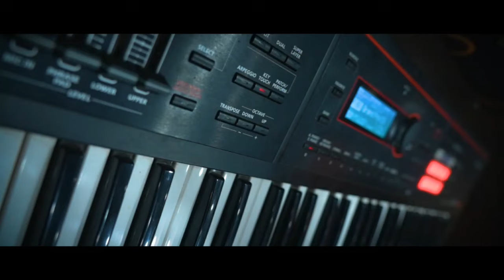JIWI TAHEN BHUR GE GATE // NEW SANTALI STUDIO VERSION SONG 2024 // RAGHU & DILIP //DM PRODUCTION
PRODUCER - BIRBOL
SINGER-RAGHU & DILIP
LYRICS - DILIP
RECORDING - SHEETAL SARNA AUDIO
MIXING/MASTERING - RAGHU HEMBRAM

This song/video is a copy right property of "DM PRODUCTION" if same audio or video may be upload on any other channel, that to face legal action.